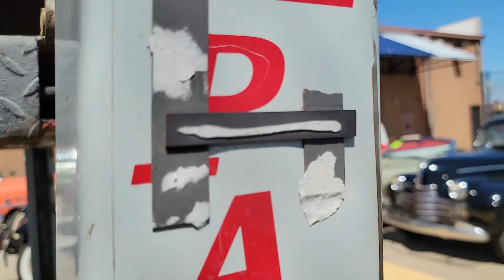1946 Ford Truck